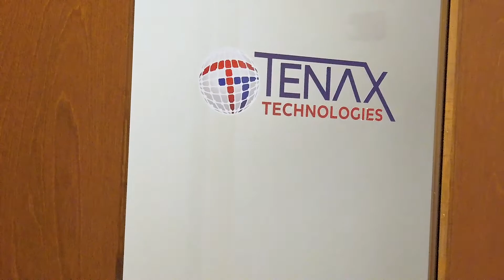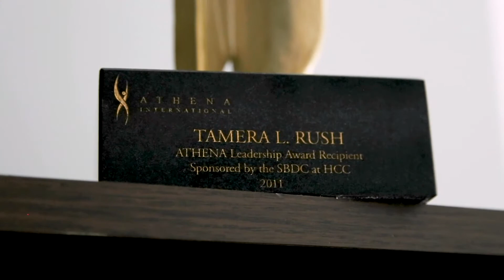A conversation with Tenax Technologies President and CEO, Tamera Rush on ATHENAPowerLink® Baltimore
Tenax Technologies is an Engineering, Cyber Security, and Information Technology consulting company based in Belcamp, Maryland. Tamera went through and found success with the ATHENAPowerLink® Baltimore program, a yearlong mentorship program headquartered at Towson University, designed to assist women entrepreneurs with their business. We strive to give them invaluable tools for success: guidance, support, and advice from business experts who can offer direction and perspective.